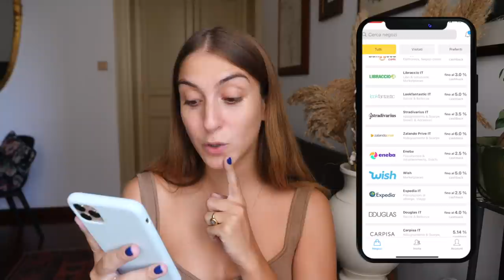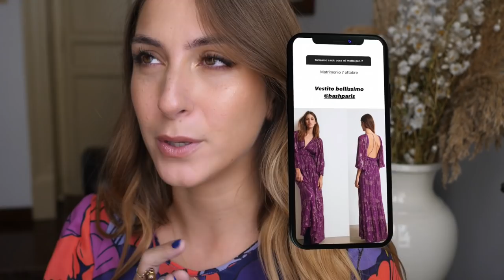MI PREPARO PER UN MATRIMONIO ✨ MAKEUP, PIEGA AI CAPELLI E OUTFIT ✨💖 || LaRetrò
L'attrezzatura che uso per i video:
Fotocamera vlog
Luci 2
Microfono 2